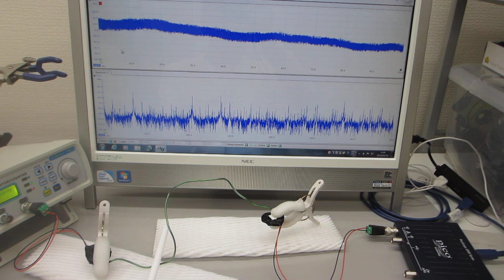超音波発振制御プローブの、超音波‹ダイナミック制御›技術（表面弾性波のコントロール技術）